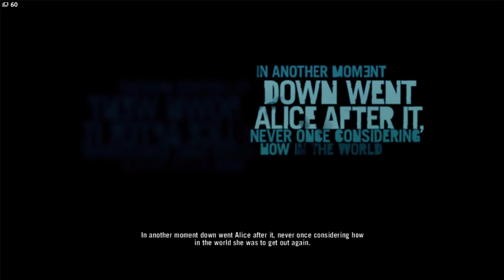FarCry 3 - Episode 1 - Intro to your tatau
Discover the dark secrets of a lawless island ruled by violence and take the fight to the enemy as you try to escape. You’ll need more than luck to escape alive!

Great game retailing at 25.99 CAN with no real dlc beyond skins and maps its my favorite story based game i can think of.